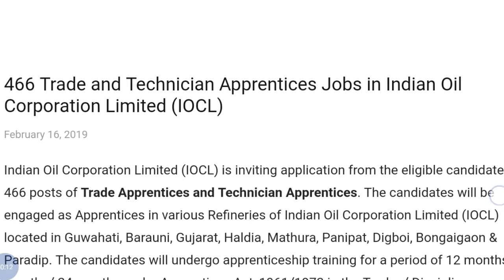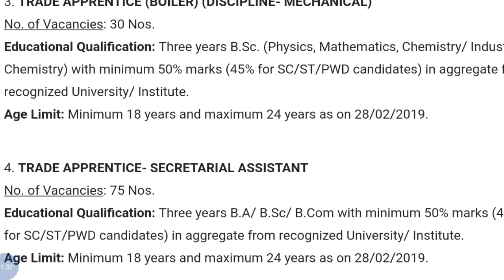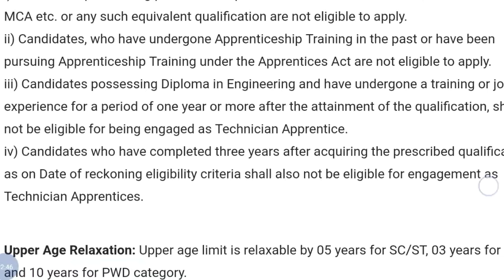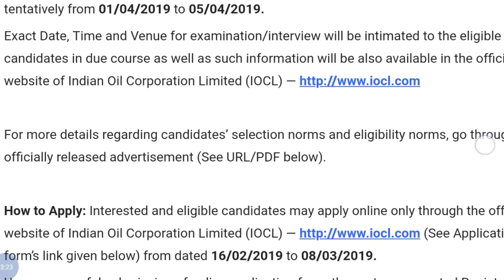IOCL Latest Recruitment 2019 | All Details in (Hindi) | Studyhard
Hey guys!

IOCL Latest Recruitment 2019 | All Details in (Hindi) | Studyhard | Government Job 2019|Private company Job 2019| Latest job information| Sarkari Nakri 2019 Check my all latest videos subscribe my channel for watch more video and support this channel.